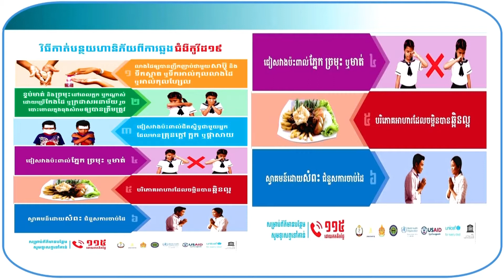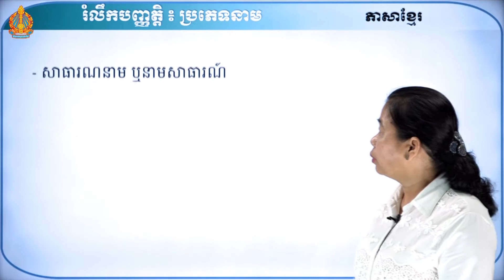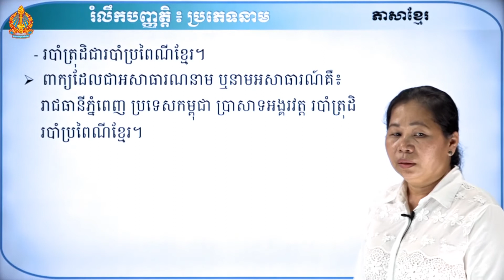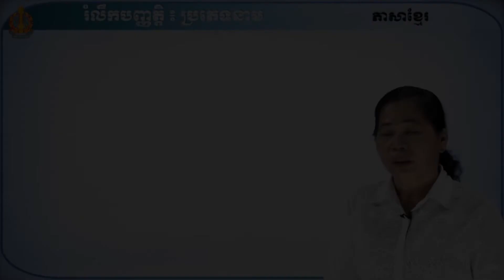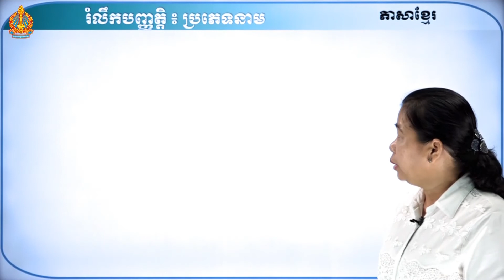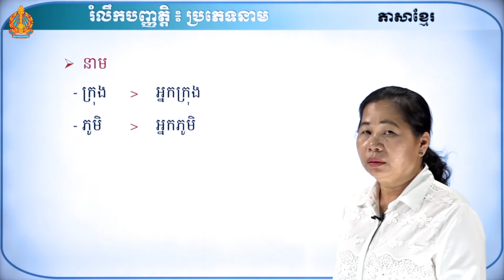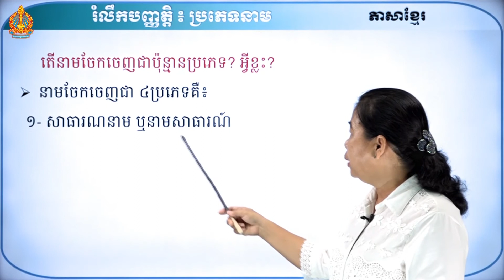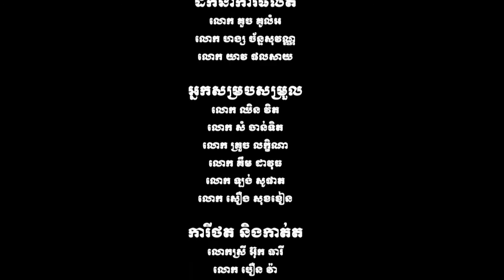ថា្នក់ទី៩ ភាសាខ្មែរ មេរៀនទី២៖ មោទនភាពជាតិ (ភាគទី៣)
មេរៀនទី២៖ មោទនភាពជាតិ (ភាគទី៣)
កម្មវិធីសមមូលមធ្យមសិក្សាបឋមភូមិអប់រំក្រៅប្រព័ន្ធ
បង្រៀនដោយ អ្នកគ្រូ ស្រ៊ុន ម៉ាទី នាយកដ្ឋានអប់រំក្រៅប្រព័ន្ធ